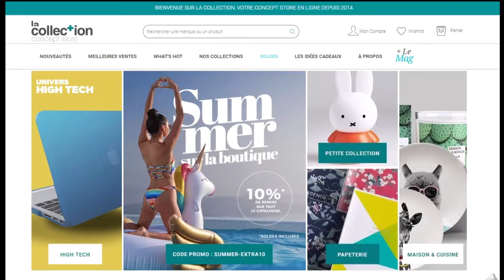Code promo La Collection vérifié en vidéo